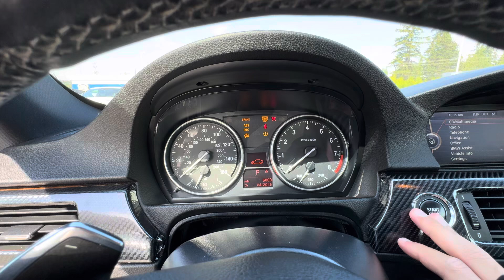2011 BMW 3 Series 335i xDrive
2011 BMW 3 Series 335i xDrive